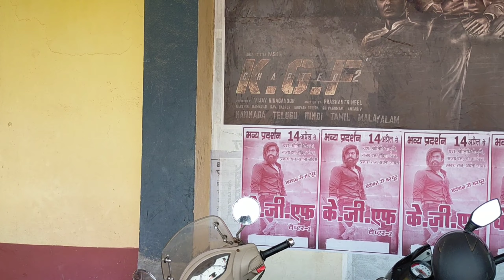KGF chapter - 2 Shankar Takij Deoghar pawan marwari jh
KGF chapter - 2 shankar Takij deoghar
pawan marwari jh

queries - pawan marwari jh
             shankar takij deoghar
             baba dham

Thanks for waching the may videos

Instagram - Pawan marwari jh

Facebook - pawan singh marwari

From - deoghar jharkhand Live in Himachal pardesh india 🇮🇳